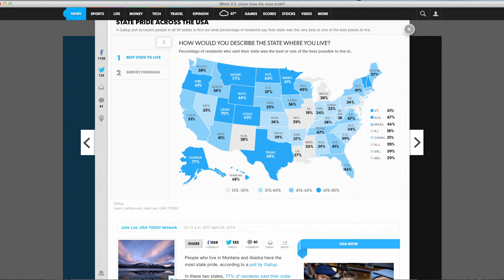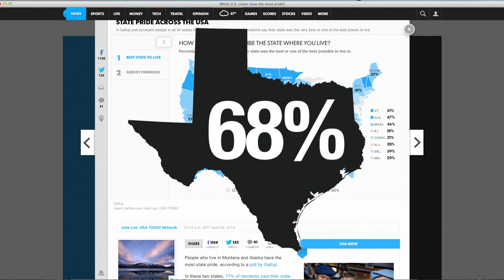Google Time Machine, Proudest States, Zonkeys | What We Didn't Dhue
Laurie Dhue and the Blaze TV News team pick our favorite stories that we DIDN'T cover this week. The Blaze TV News team is Laurie Dhue, Mike Sorrentino, Sally Izzo, and Rachael Blair.